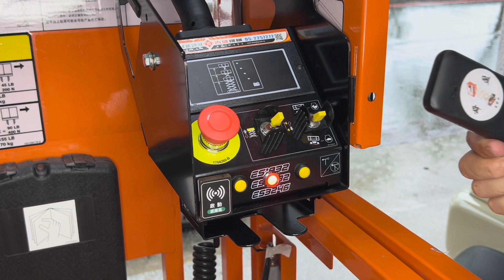高空車管理系統設定授權